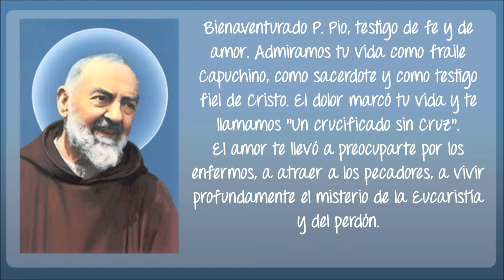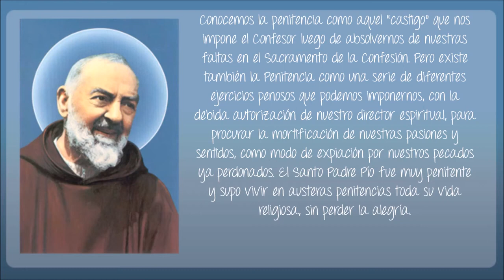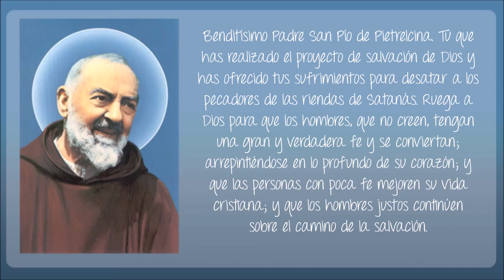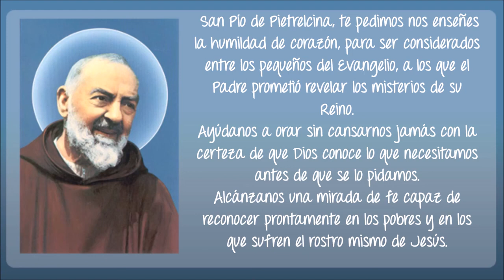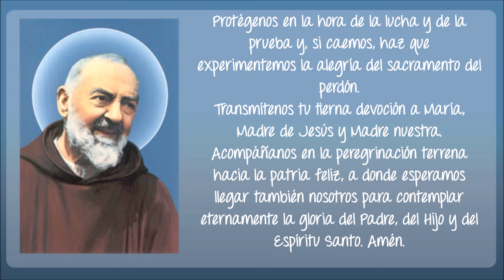Dia 7- Novena a San Padre Pío de Pietrelcina, miércoles 20 de septiembre 2023